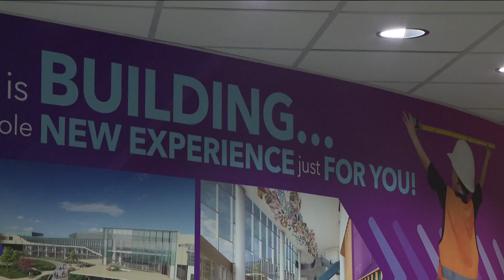Arkansas Children's Hospital receives $1 million from anonymous donor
The eight-year project will expand bed capacity and will re-design clinical spaces.